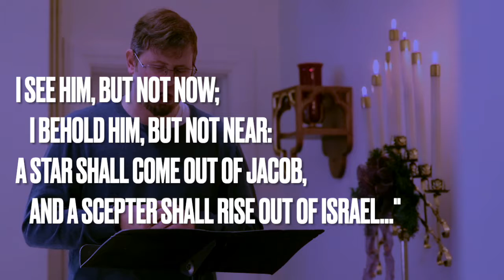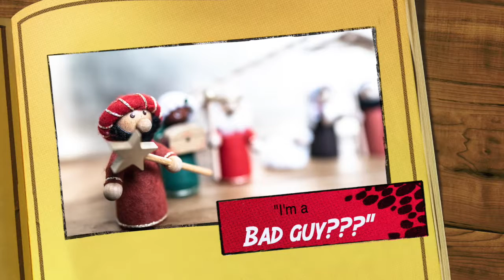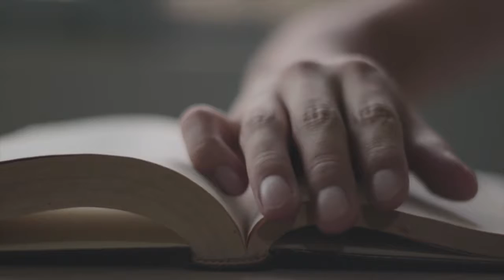Epiphany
January 6th is the day the Church celebrates Epiphany, the day the Magi visit Jesus. But were these Magi really kings? When did they visit Jesus? And are they really wise?

And although this holiday of gifts is lesser known than the gift giving juggernaut in December, it is still a very important part of the year because it too points to the Light of the world.